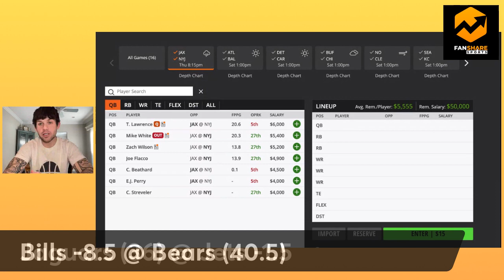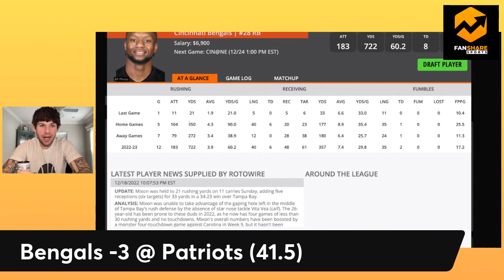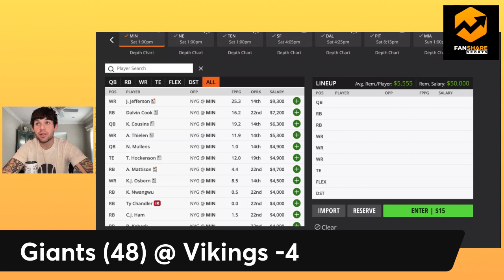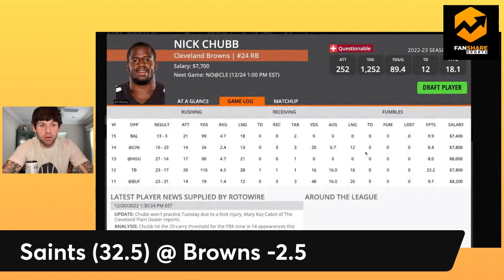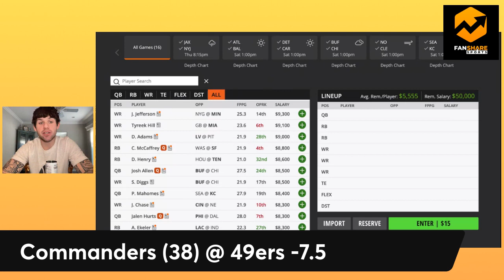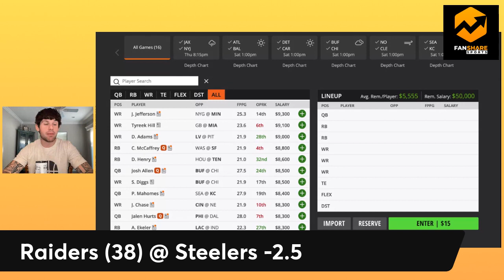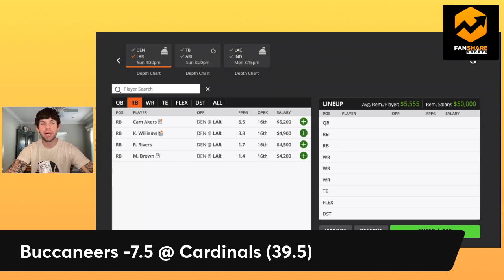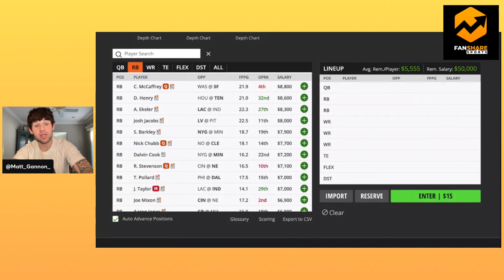NFL Week 16 DFS & Betting Preview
Matt Gannon of fansharesports.com breaks down the week 16
NFL slate.

Game by game previews, predictions, DFS plays, pivots, and bets!